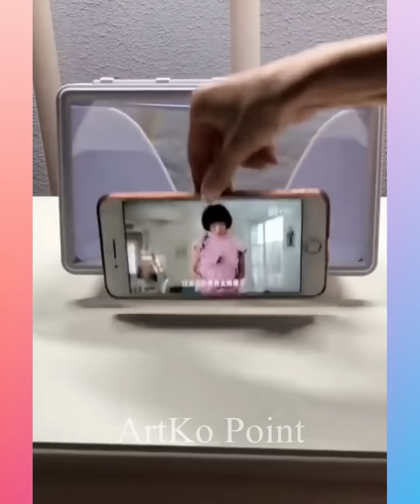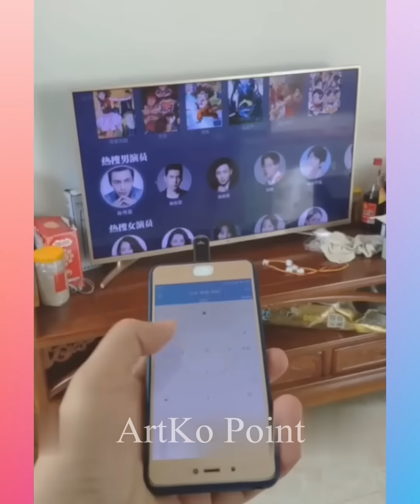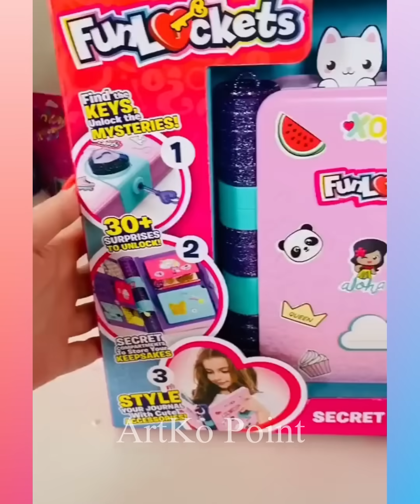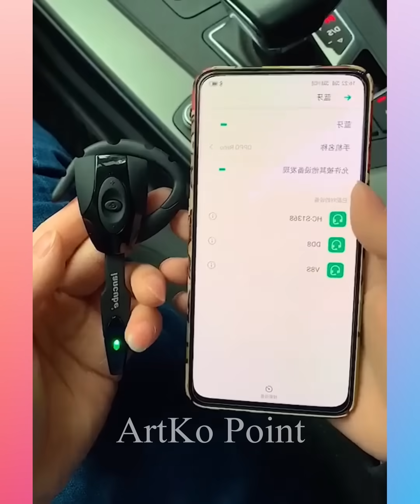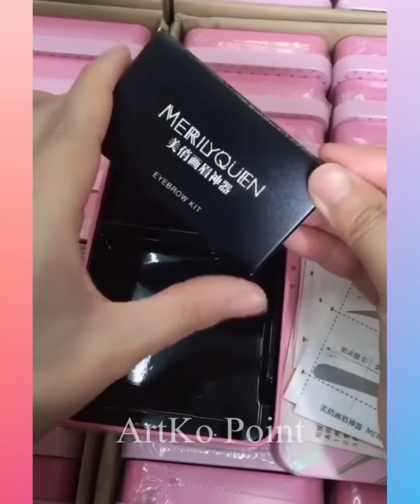😍Smart Appliances, Gadgets For Every Home/ Versatile Utensils(Inventions & Ideas) #200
To buy all products shown in video click on the following To buy all products shown in video click on the following links down below,

Hello Peeps!
1) sewing hacks
2) clothing secrets
3) tips and tricks
4) great skills
5) latest technologies
6) cooking supplies
7) latest gadgets
8) and a lot more

This channel is all about gadgets and homeappliances which makes your life much smarter and creative. We have an online store where you can get all these creativegadgets .